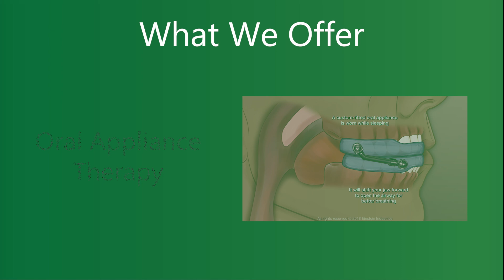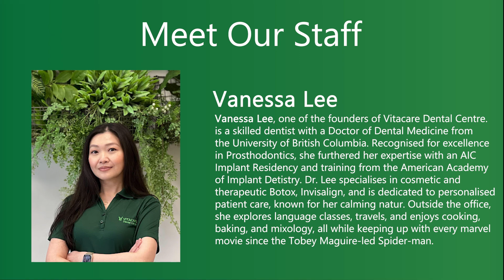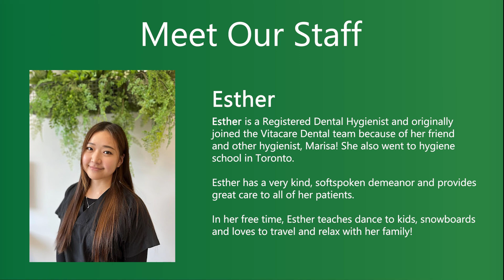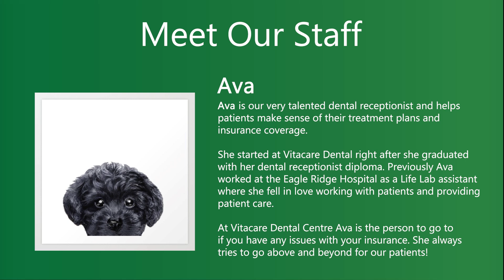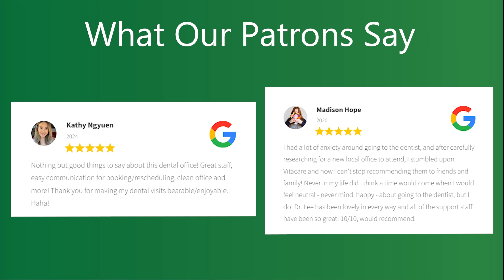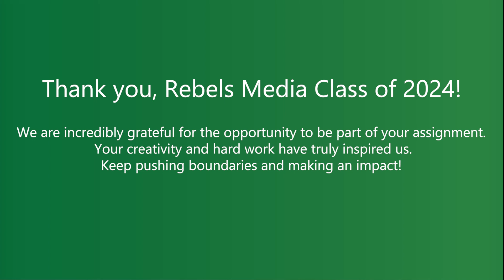VitaCare Demo - Final